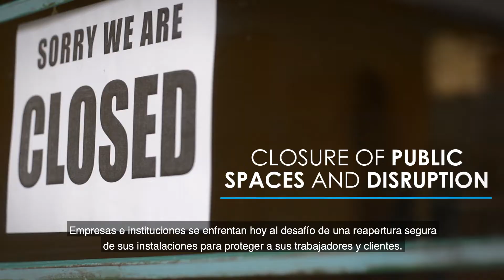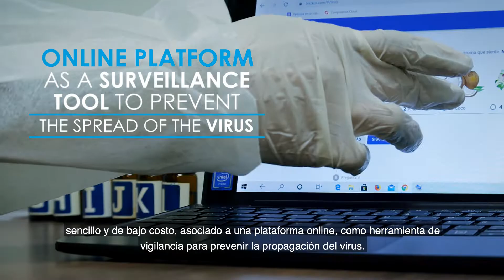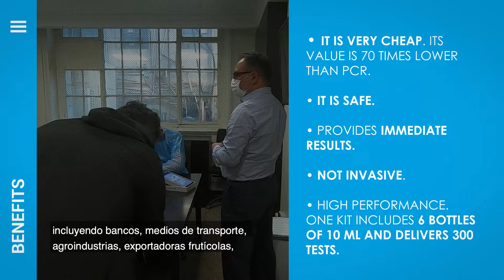KOR - Kit Olfativo Rápido -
KOR – Kit Olfativo Rápido – es un test de vigilancia epidemiológica, diseñado por la Pontificia Universidad Católica de Chile y el Instituto Milenio de Fundamento de los Datos, para apoyar la reapertura segura de las organizaciones durante la pandemia. A partir de la medición objetiva de la pérdida del olfato, el síntoma más temprano, prevalente y discriminante del COVID-19, KOR permite identificar y sacar tempranamente de circulación a individuos sospechosos de contagio.

KOR – Rapid Olfactory Test – is an epidemiological surveillance test designed by the Pontifical Catholic University of Chile and the Millennium Institute for Foundational Research on Data, to ensure safe reopening of organizations during the pandemic. On the basis of objectively measuring the loss of smell −the earliest, most prevalent, and discriminating symptom of COVID-19− KOR allows identifying individuals suspect of contagion early-on and removing them from circulation.